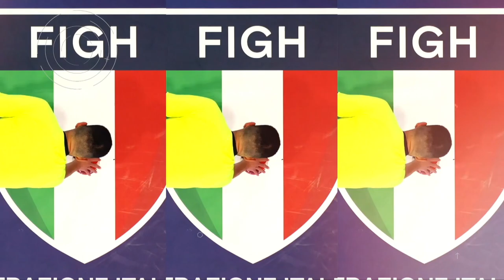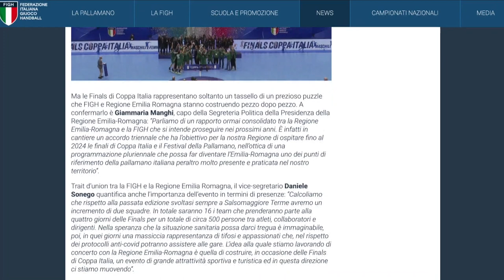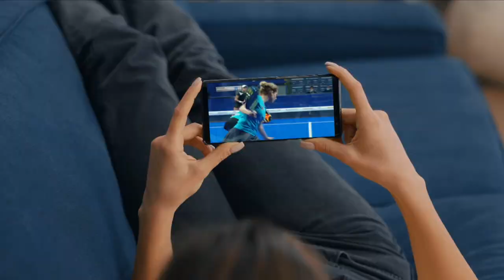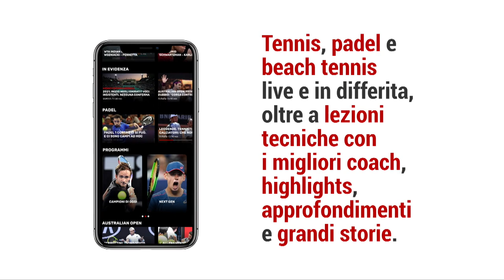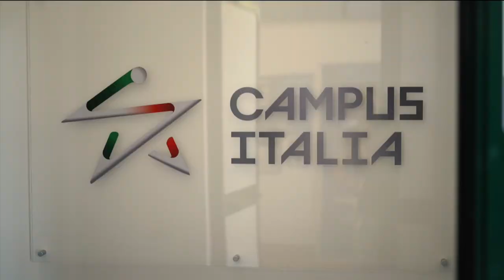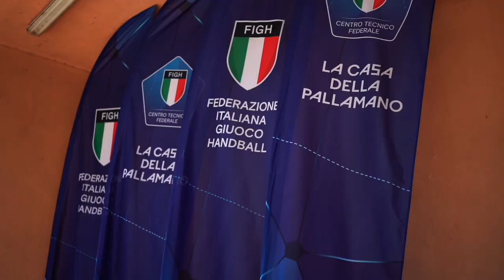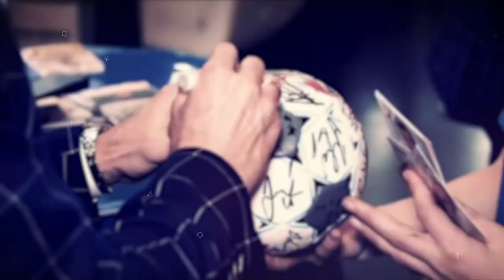HandballMania - 16^ puntata [23 dicembre]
📺 Nuova puntata di HandballMania! 🤾‍♂ Siamo a fine anno e in Serie A Beretta sono Junior Fasano e Brixen Südtirol ad aggiudicarsi il titolo di squadra campione d'inverno. Nel frattempo fervono i preparativi per la Emoter Adriatic Cup a Chieti. È tempo di bilanci e considerazioni sul futuro: in studio ospite il Presidente federale, Pasquale Loria.